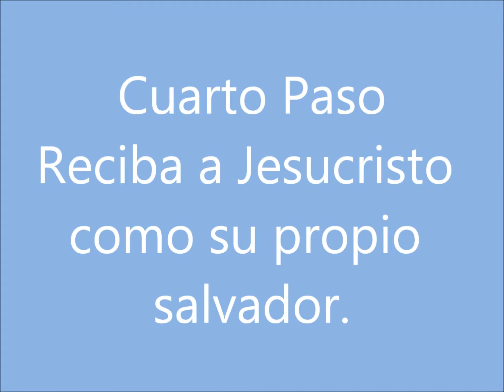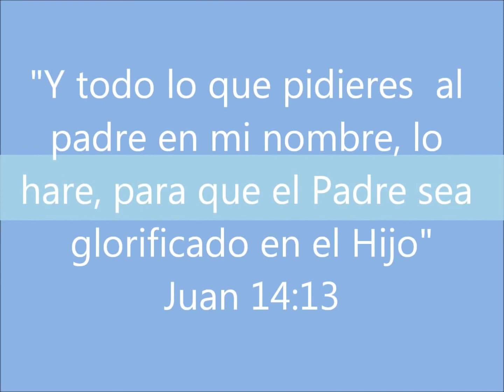7 pasos para conocer a Dios – 27 septiembre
Conocer a Dios